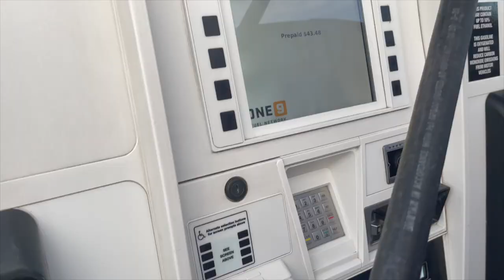HIKING IN SEDONA ARIZONA